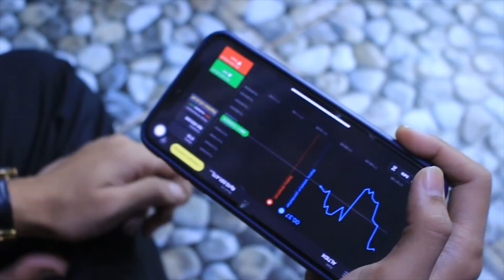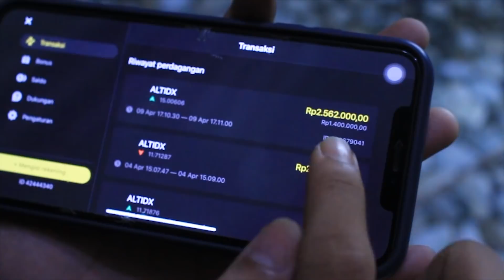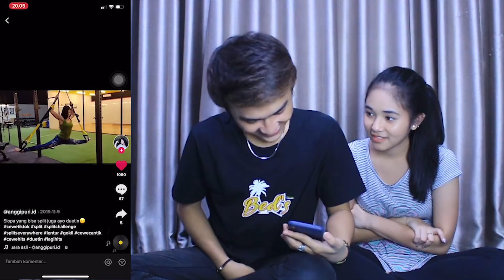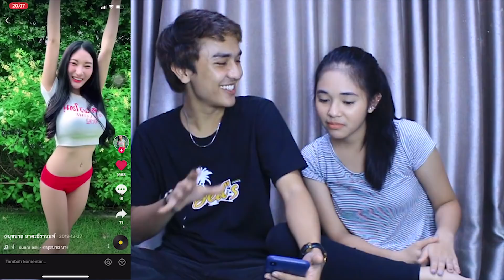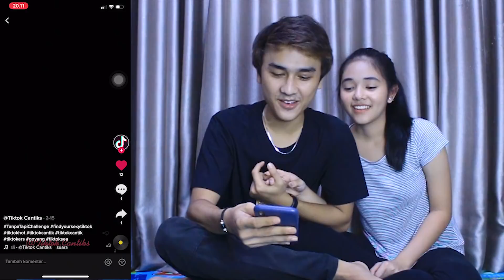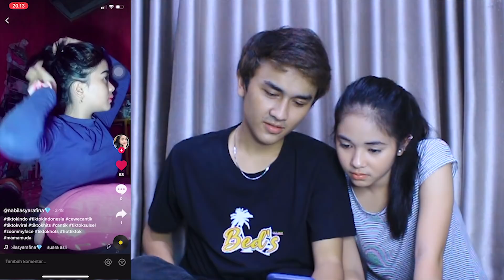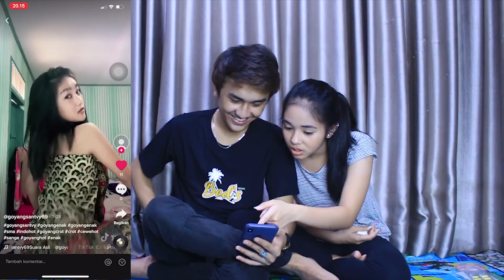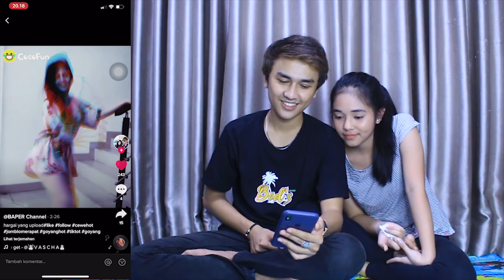BEGINI REAKSI HANNA MELIHAT BEDHOL LIHAT CEWE S**Y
USE EARPHONE FOR BEST EXPERIENCE !!!

𝙔𝙤 𝙒𝙝𝙖𝙩'𝙨 𝙐𝙥 𝙂𝙪𝙮𝙨, 𝙂𝙬 𝙗𝙚𝙙𝙝𝙤𝙡!
SEMOGA BERHASIL :)

𝘽𝙀𝘿𝙃𝙊𝙇 𝙊𝙉 𝙎𝙊𝘾𝙄𝘼𝙇 𝙈𝙀𝘿𝙄𝘼!

𝙃𝘼𝙉𝙉𝘼𝙒𝙉𝙏𝘼 𝙊𝙉 𝙎𝙊𝘾𝙄𝘼𝙇 𝙈𝙀𝘿𝙄𝘼!

BED'HANS TEAM 𝙊𝙉 𝙎𝙊𝘾𝙄𝘼𝙇 𝙈𝙀𝘿𝙄𝘼!

• 𝘎𝘢𝘮𝘱𝘢𝘯𝘨 𝘶𝘯𝘵𝘶𝘬 𝘣𝘪𝘬𝘪𝘯 𝘨𝘸 𝘴𝘦𝘯𝘢𝘯𝘨, 𝘤𝘶𝘬𝘶𝘱 𝘴𝘤𝘳𝘦𝘦𝘯𝘴𝘩𝘰𝘵 𝘣𝘢𝘨𝘪𝘢𝘯 𝘧𝘢𝘷 𝘬𝘢𝘭𝘪𝘢𝘯 𝘥𝘢𝘳𝘪 𝘷𝘪𝘥𝘦𝘰 𝘪𝘯𝘪 𝘥𝘢𝘯 𝘮𝘢𝘴𝘶𝘬𝘪𝘯 𝘬𝘦 𝘪𝘯𝘴𝘵𝘢𝘴𝘵𝘰𝘳𝘪𝘦𝘴 𝘬𝘢𝘭𝘪𝘢𝘯 𝘥𝘢𝘯 𝘮𝘦𝘯𝘵𝘪𝘰𝘯 @𝘳𝘦𝘷𝘪𝘢𝘭𝘥𝘰𝘰𝘰 & @𝙃𝘼𝙉𝙉𝘼𝙒𝙉𝙏𝘼 . 𝘕𝘢𝘯𝘵𝘪 𝘱𝘢𝘴𝘵𝘪 𝘢𝘬𝘢𝘯 𝘴𝘢𝘺𝘢 𝘭𝘪𝘢𝘵!